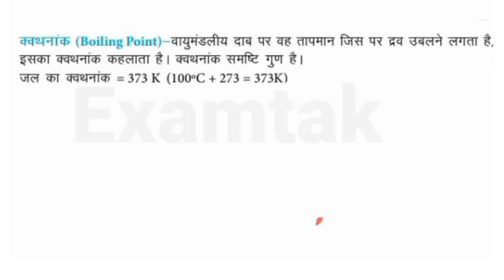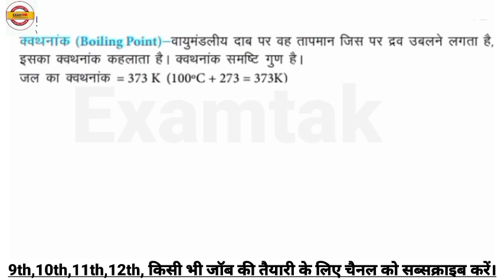क्वथनांक तथा क्वथनांक उन्नयन किसे कहते हैं? boiling point of liquid। what is bolilling point